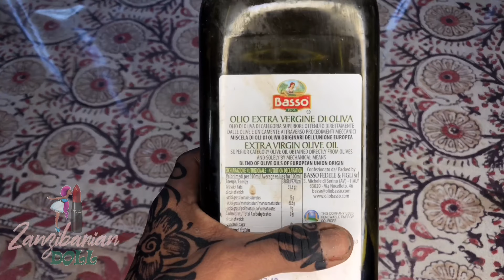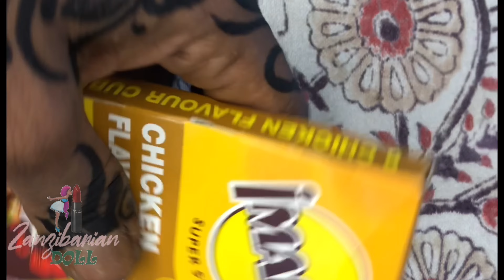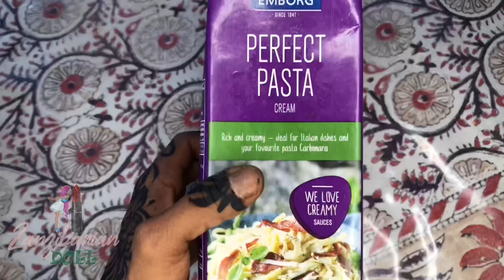Mashed Potatoes with Creamy Creamy Garlic-Lemon Chicken Sauce (COOK-TORIAL)